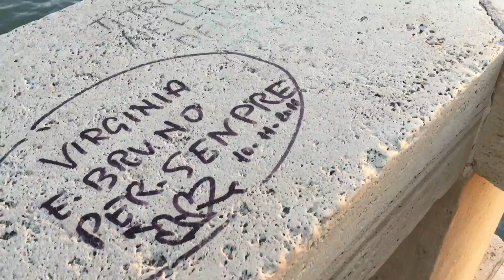Torna l'alba sul mare